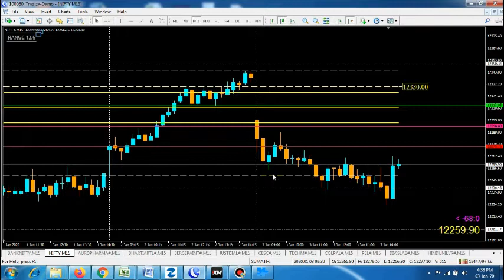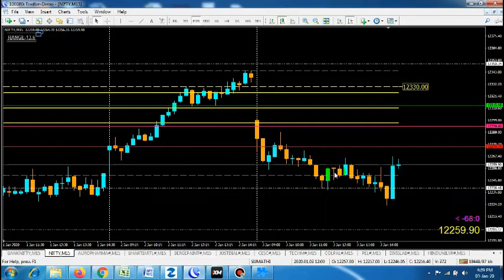GOOD WEEKEND TO START OF THE NEW YEAR - JAN 06 STOCK PICK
JAN 06 STOCK PICK...FOR SCALPING...
YOU TRADE ANY WHERE LIKE